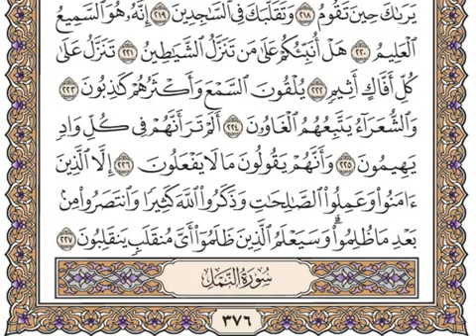سورة الشعراء كاملة بصوت شيخ سعد الغامدي // Surah Ash Shora Full Sheikh Saad Al Ghamidi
In the video there is the recitation of Sheikh Saad Al Ghamidi.

And in the video there is the recitation of Surah Ash Shora .

Thanks 😊.